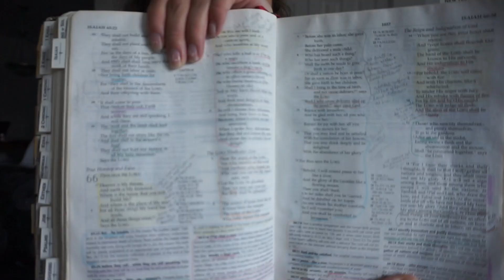READING THE BIBLE? (4 TIPS HOW TO STUDY THE BIBLE)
Where should I start?  What's so great about the Bible?  How can I effectively read it?
In this video, I share my 4 tips for reading the Bible.  I hope these help!  And hey, whats your favorite scripture?

I have a lot of cool things coming out!